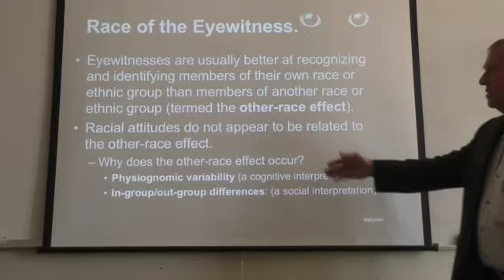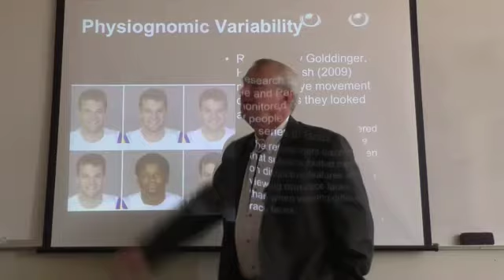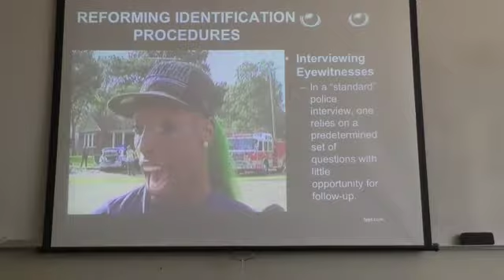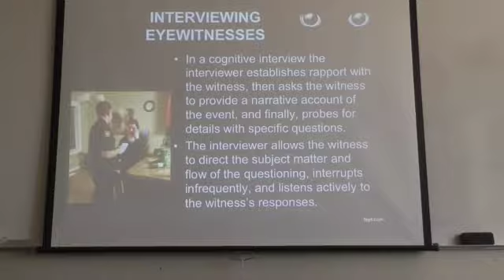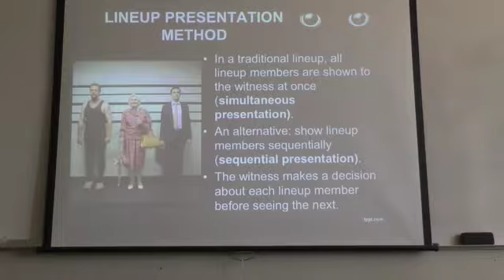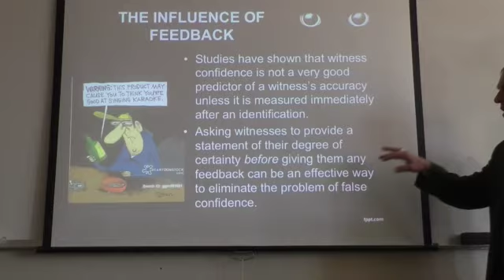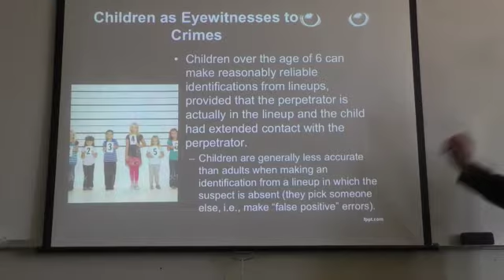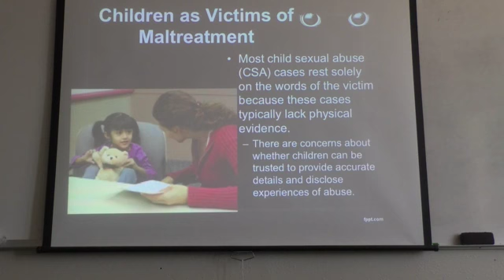Psychology and Law 26 September